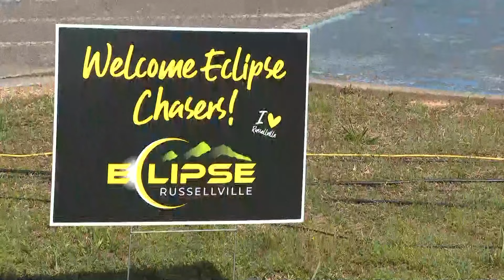Arkansas total solar eclipse experience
WFMY News 2's Ben Briscoe traveled to Arkansas to get a firsthand look at the total solar eclipse.